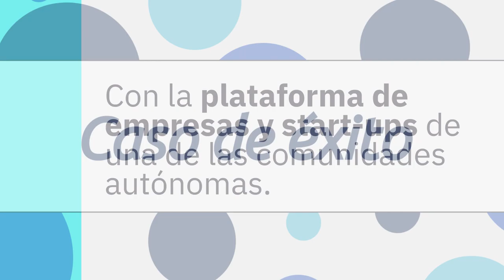Caso de éxito PM Farma 3 - Comunidad Autónoma | knowmad mood